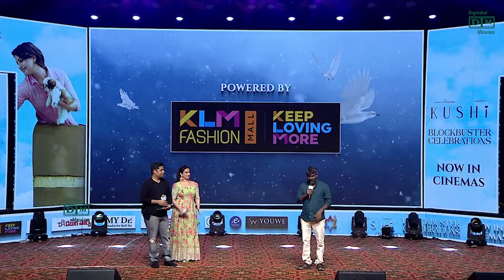KUSHI Telugu Movie || Blockbuster Celebrations Event | Vijay Devarakonda | Samantha | Digital Movies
KUSHI Telugu Movie || Blockbuster Celebrations Event | Vijay Devarakonda | Samantha